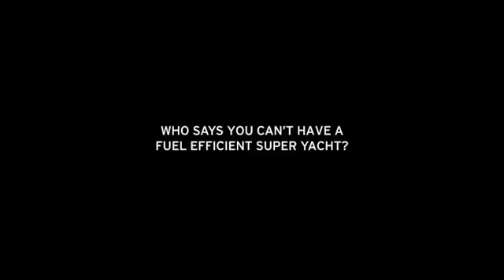Mazda6 - Tavanomaista tyylikkäämpi ja taloudellisempi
Ikoninen haastajamme, John Shuttleworth uhmasi tavanomaisia
ajatusmalleja ja loi maailman polttoainetaloudellisemman superjahdin.
SKYACTIV-teknologia on todiste uudesta ajattelutavastamme.
Innovatiiviset 14:1 puristussuhteella toimivat moottorit kilpailevat
taloudellisuudessa jopa hybridien kanssa. Voit nauttia 150 hv tehosta ja
380 Nm väännöstä - EU-yhd. kulutuksen ollessa vain 3.9l /100km.